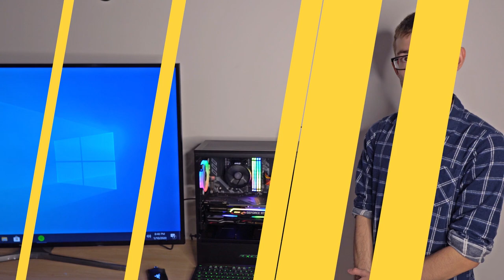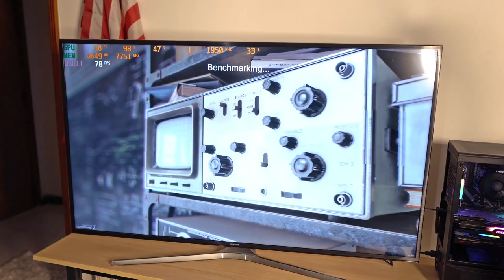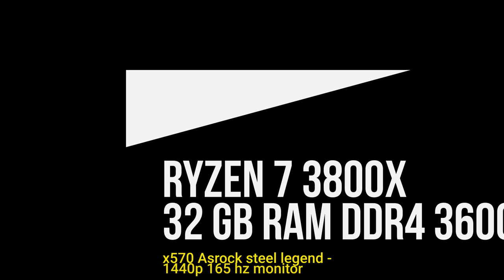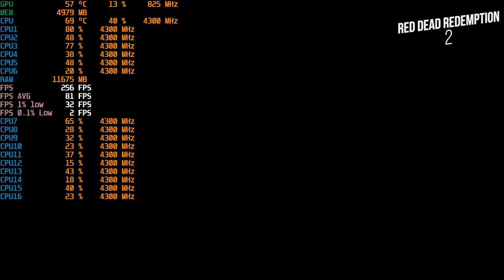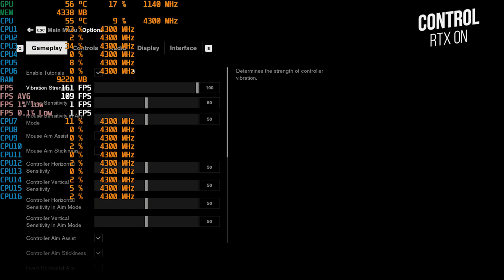MSI RTX 2080 Super gaming x trio || Unboxing || Review || Benchmarking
This is a review video for GPU MSI RTX 2080 Super Gaming X TRIO version
GPU Specs:
8 GB RAM
RGB
DDR6
heavy weight 1.5 KG
around 33 cm

Specs for PC used for Benchmarking :
1440p 24 inch 165Hz Display
Ryzen 7 3800x 4.3 GHz
32 GB DDR4 3600 Mhz
ASrock Legend Steel x570 motherboard

Tested games:
-Battlefield V 12:00
-Call of duty modern warfare 15:30
-Red Dead Redemption 2 17:11
-Control 19:50